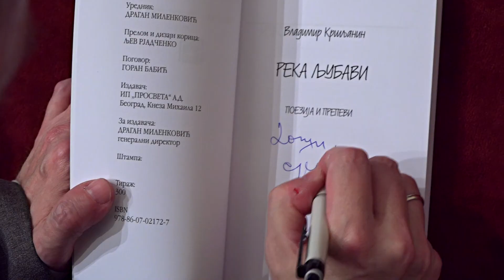Владимир Кршљанин - Промоција књиге "РЕКА ЉУБАВИ"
Промоција књиге РЕКА ЉУБАВИ – сабране поезије и препева Владимира Кршљанина (издавач: „Просвета“), одржана је у сали Удружења књижевника Србије у Француској бр. 7, у уторак, 13. фебруара 2018. године.
На промоцији су говорили Срба Игњатовић, Горан Бабић, Миљурко Вукадиновић, Миодраг Радовић, уредник "Просвете" и аутор.

У музичком делу програма наступио је руски женски вокални ансамбл "Роса".

Уредник и водитељ је био Миљурко Вукадиновић.

Владимир Кршљанин је рођен 1960. у Београду. Магистрирао је астрофизику и објавио много радова из те области. Бавећи се политиком и дипломатијом, био је помоћник Слободана Милошевића и амбасадор. Објавио је више радова и једну књигу из области међународних односа и политичке теорије.
Пре ове, објавио је три књиге песама: Излаз за срце (1980), Еридан, топла река (1990) и Слободна љубав (2000). Песме су му уврштене у две југословенске антологије и превођене на италијански, француски, руски и украјински.

О поезији Владимира Кршљанина написали су:

Оскар Давичо:
«То је величанствена поезија о чежњи.
Та мисаона поезија која зна да је уморна прошлост уморена иако су немирна сећања векова, не трага толико за смислом уопште, колико за љубављу, за њеним смислом, за тајним навикама будућности.»

Љубивоје Ршумовић:
«Писање историје нашег сна прерасло је у писање историје општег Сна.
Његове теме су разноврсне, понекад изненађујуће вешто пронађене, оригиналне, космичке. Оне често задиру у суштину постојања, филозофски објашњавају свет, готово документарно образлажу настајање новог Смисла…»

Милорад Р. Блечић:
«Право откровење и права поезија.
Има песама које се могу уврстити у оно најбоље, најсавременије и најлепше што се сада уопште ствара у српској поезији. У његовим песмама има нечег судбинског, изразито јаког, мисленог и убедљивог.»

Нада Маринковић:
«Песник који је безброј својих ликова, све стварне и наслућене тајне оставио као дар песмама, осетио је свим бићем да се у човеку самом налазе одгонетке свих тајни, крај и почетак, она моћна васиона присутна у зрну песка, у капи воде.»

Чедомир Мирковић:
«Кршљанин се ослања на језичке тананости, на неспутану асоцијативност, на поетичне реминисценције и на својеврсне струјне ударе парадокса.»

Горан Бабић:
«У стварном, у реалном животу Влада Кршљанин је биће револуције и он би да мијења овај несавршени и неправедни поредак на земљи, али у поезији он је биће љубави, божанства над божанствима.»